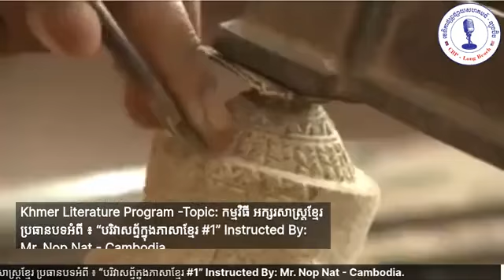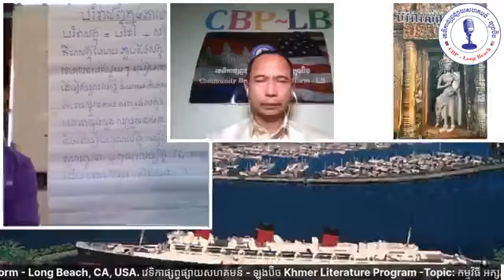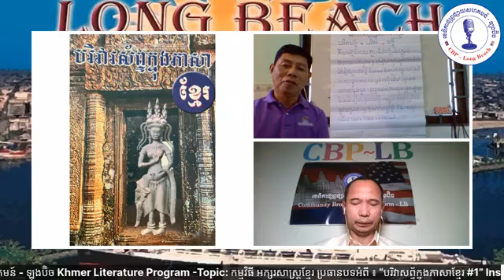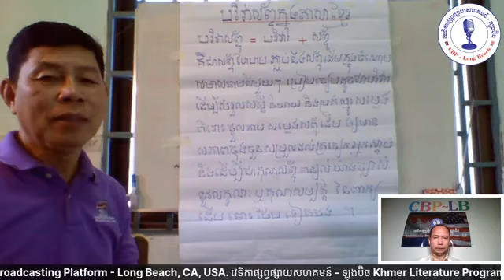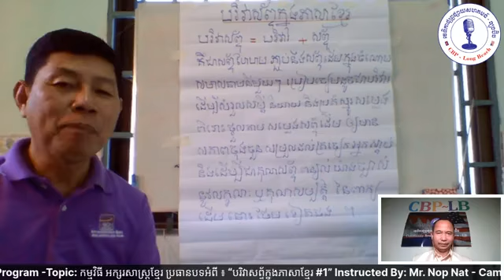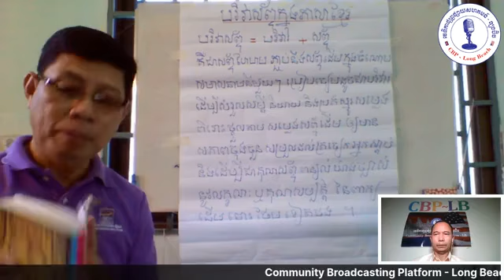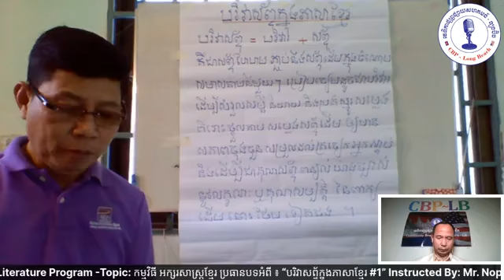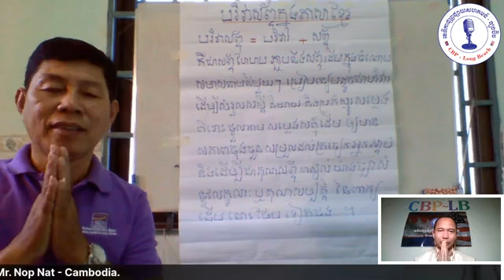កម្មវិធី អក្សរសាស្ត្រខ្មែរ ប្រធានបទអំពី ៖ “បរិវាសព្ទ័ក្នុងភាសាខ្មែរ #1”Instructed By: Mr. Nop Nat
Khmer Literary Program -Topic: កម្មវិធី អក្សរសាស្ត្រខ្មែរ ប្រធានបទអំពី ៖ “បរិវាសព្ទ័ក្នុងភាសាខ្មែរ #1”
Instructed By: Mr. Nop Nat - Cambodia.
Hosted By: KAN Sanghak - USA.